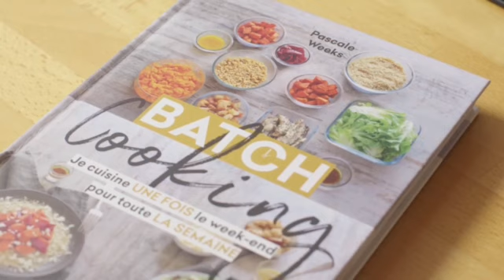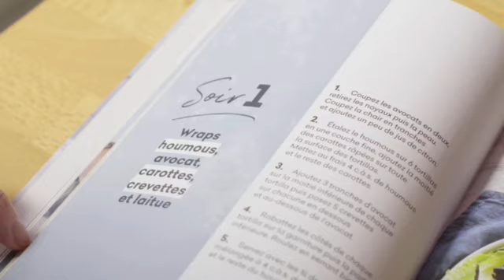Le Batch Cooking, la clé pour des repas équilibrés, économiques, savoureux et rapides.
Pour comprendre et maitriser le Batch Cooking, retrouvez tous les conseils de Pascale Weeks – auteure du livre « Batch Cooking, je cuisine une fois le week-end pour toute la semaine » dans cette vidéo que vous propose AÉSIO mutuelle.

00:00 Batchcooking c'est quoi?
01:06 Avantages du batchcooking
01:58 Organiser son batchcooking

Le BatchCooking qu’est-ce que c’est ?

Cette méthode venue des Etats-Unis est une réponse simple, économique et équilibrée pour des repas du quotidien savoureux et rapides.
En prenant le temps le week-end pour de préparer des ingrédients de bases, vous allez pouvoir vous faciliter la vie et gagner du temps en semaine, tout en dégustant des plats sains.
Le principe consiste à cuisiner toute votre base (légumes, viande, poisson…) en une fois, puis de les stocker au frigo pour la semaine.
A partir de là, il suffira de les mélanger facilement afin de créer des plats complets et savoureux en un minimum de temps.

Cette nouvelle façon d’appréhender la cuisine du quotidien suppose un minimum d’organisation : anticipation de vos menus, besoin de beaucoup d’ustensiles, cuisine en grande quantité, gestion des tâches (couper tous les légumes en même temps, etc.).
Ainsi prendre le temps d’anticiper une semaine de repas soulagera votre charge mentale au quotidien en vous évitant les anxiogènes questions : « Qu’est-ce que je vais faire à manger, est-ce que j’ai les ingrédients nécessaires ? »